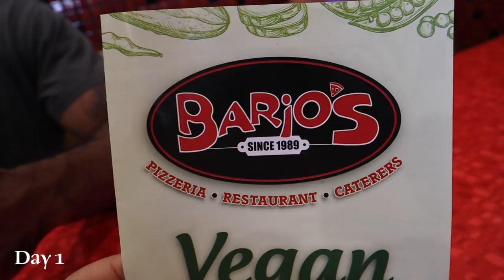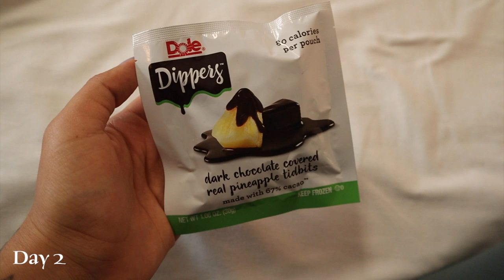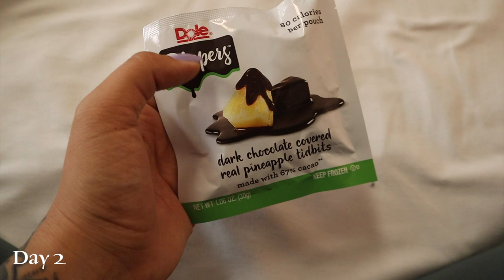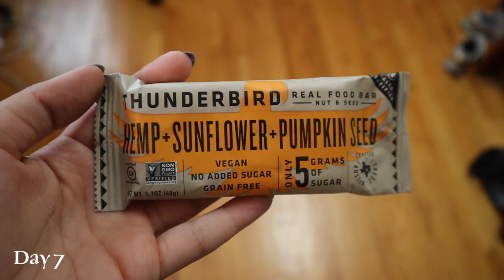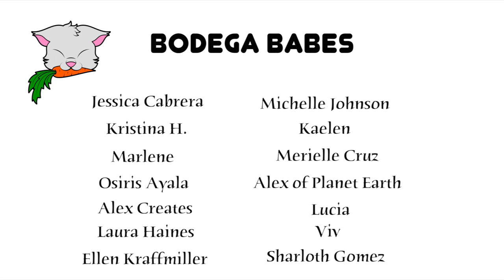What a Moderately Healthy Vegan Eats in a Week #15